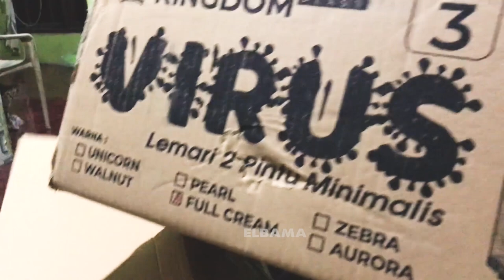Lemari Pakaian ‼️MURCE ‼️SEKALI ‼️- 3 Susun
Lemari Plastik MURCE sekali

Lemari serbaguna mumer sekali

Link Pembelian

M Alfatih Tajus Syarof